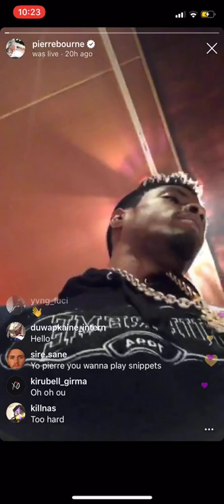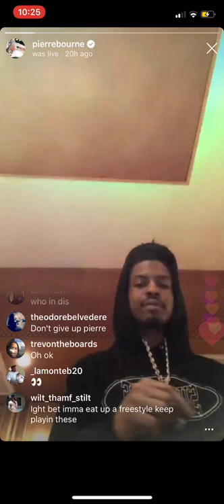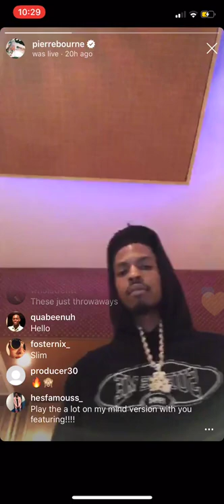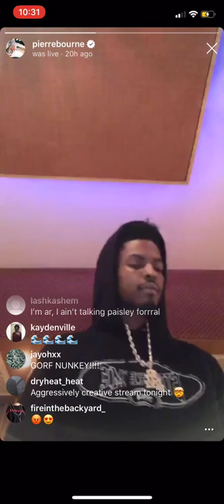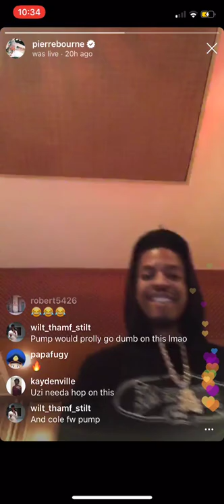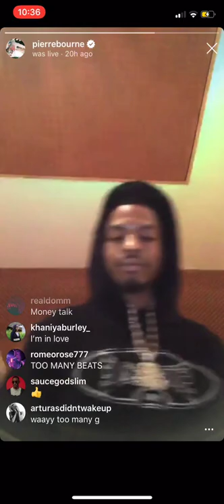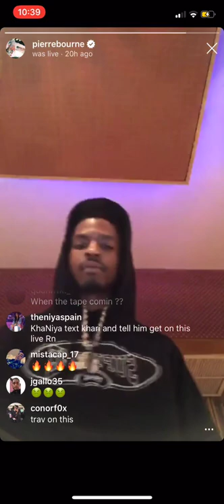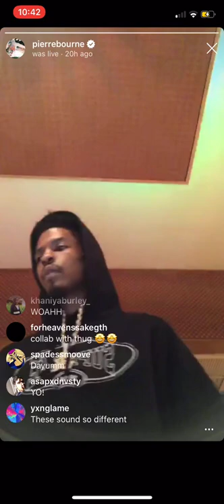Pierre Bourne plays beats 01/14/19